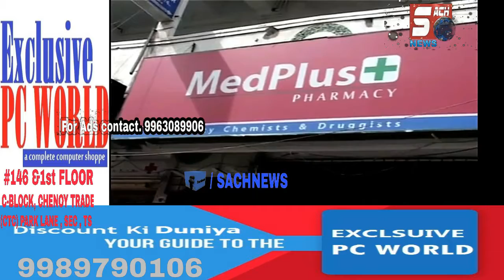MEDICAL STORES ON STRIKE i.e ON 30- 05- 2017 | @ SACH NEWS